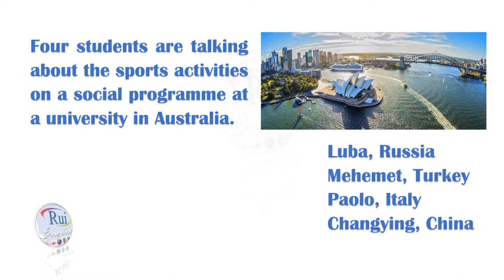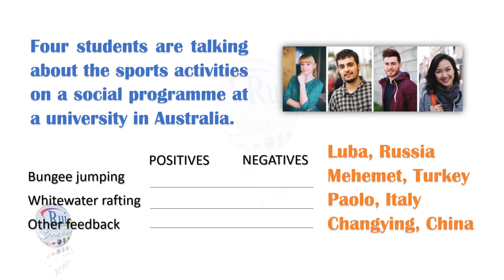Café Chat: International Students AUSTRALIA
🔘RuiEnglish Lec: International Students AUSTRALIA

CONFIANÇA
Tenha confiança para se comunicar e acessar uma vida inteira de experiências e oportunidades enriquecedoras. Traga a precisão, qualidade e conveniência de nossos cursos para sua organização.